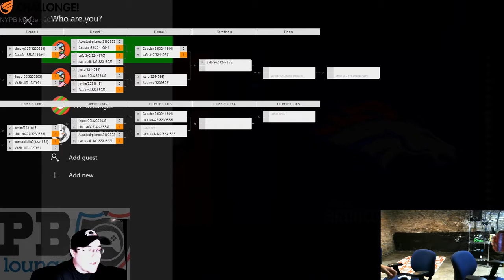NYPB Gaming Lounge Madden Tournament upload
NYPB Gaming Lounge Madden tournament 7/30